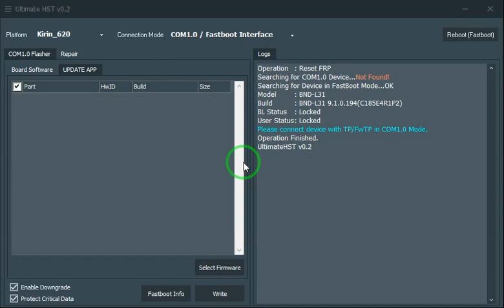Huawei Honor 7X BND-L31 Frp Unlock, Honor 7X Bypass Google Account UMT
Huawei Honor 7X BND-L31 Frp Unlock Bypass Google Account UMT